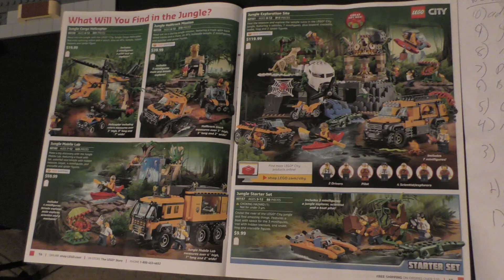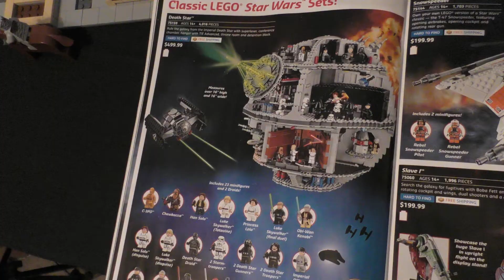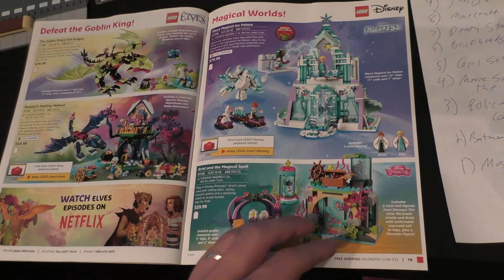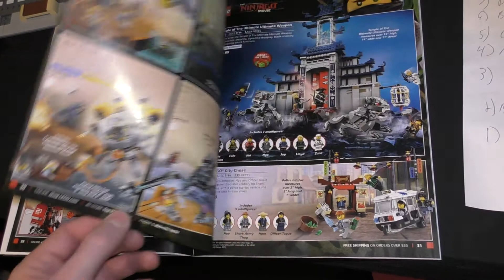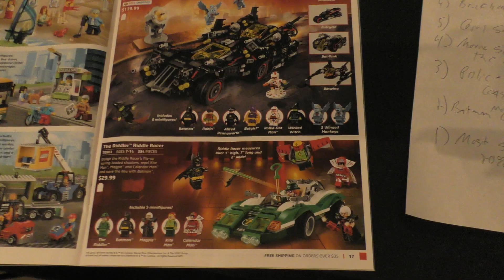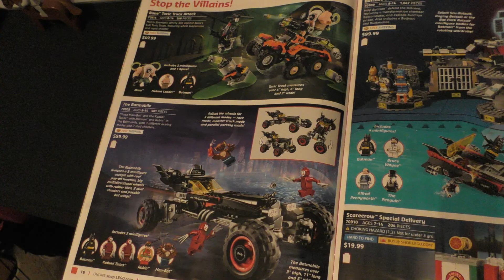TOP 10 WORST Lego Gift Ideas for 2017!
Hopefully this helps you avoid some gift giving mistakes for Christmas or other holiday.  Let me know if you agree, disagree, or just don't care.